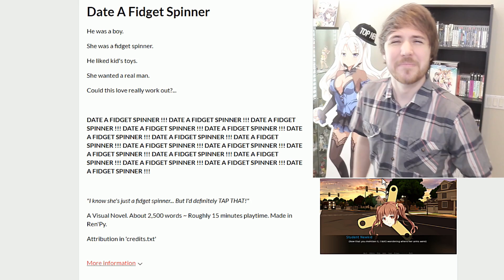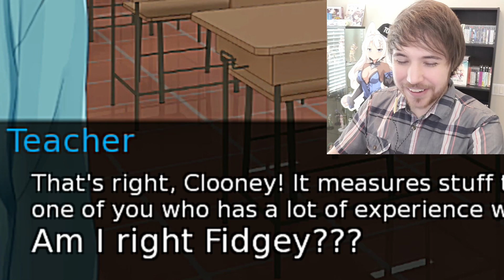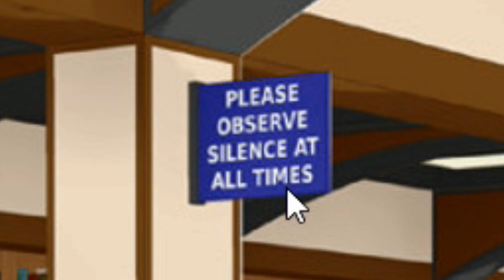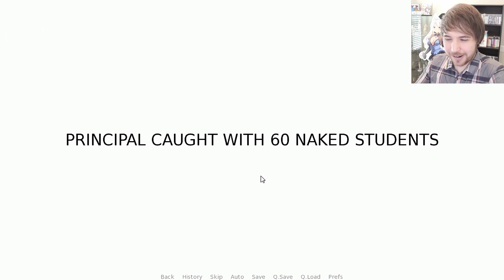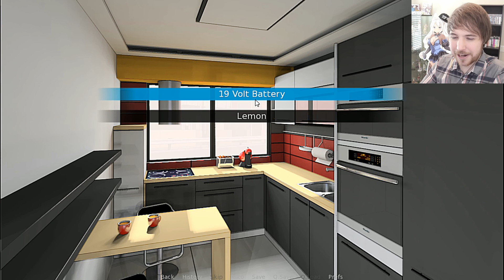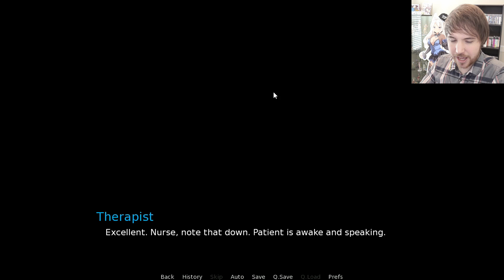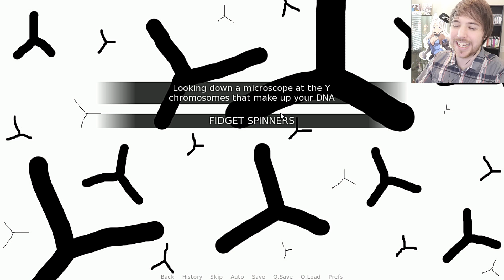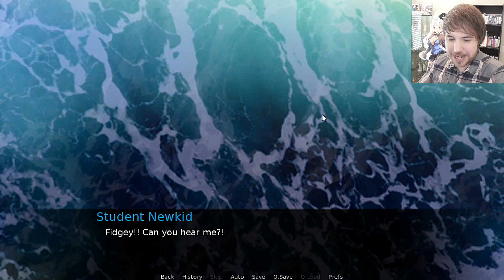NOW THEY'VE GONE TOO FAR - Date A Fidget Spinner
Not like this.